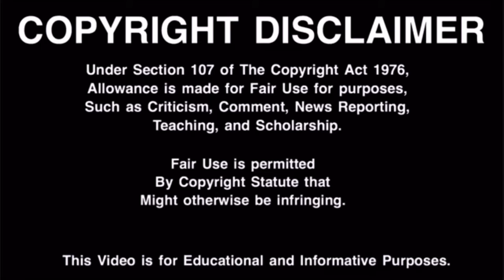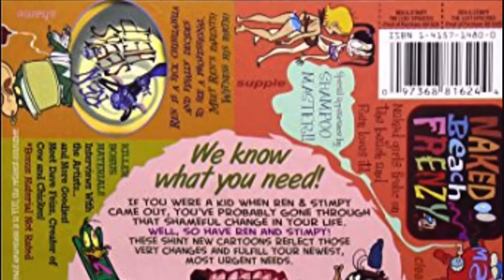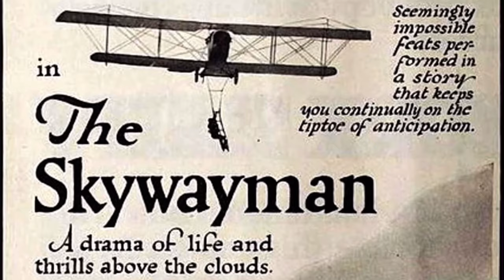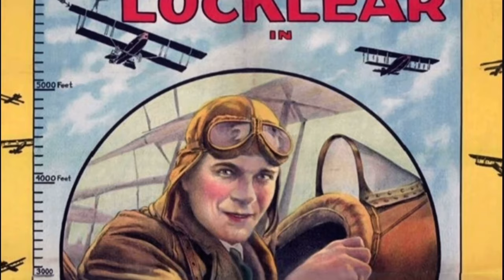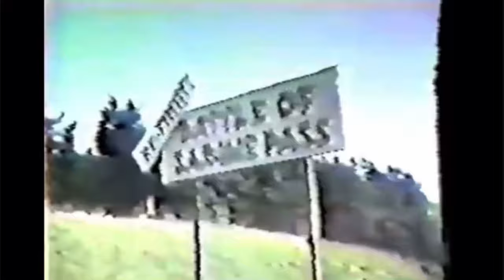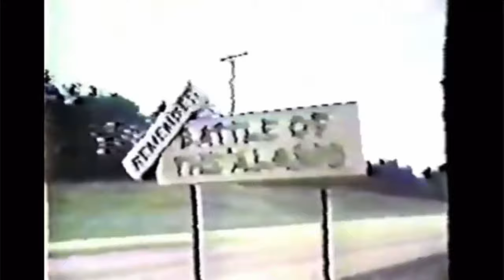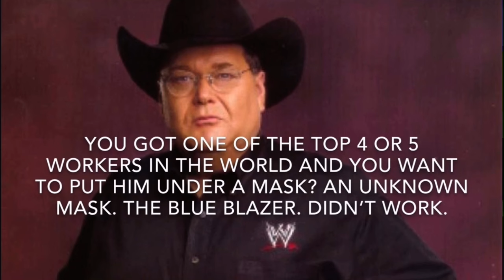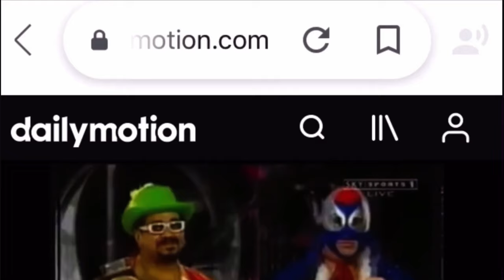9 Disturbing Pieces of Lost Media You Won’t Believe Exist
I really enjoy covering Lost Media topics and usually ones that revolve around cartoons or lost Pilot. But sometimes while doing research for a video, I venture to the dark depths of the lost media wiki and find some disturbing topics that peak my interest. Today i am covering some dark and disturbing topics that may be lost forever

Music: Crunchy Roll and Lucky by Smith The Mister. Links    • Smith The Mister - Lucky

   • Smith The Mister - Crunchy Roll

Come On, Lets Go by Le Gang. Link Come On, Let's Go by Le Gang   / thisislegang

Background Music- Underwater inspired by taboo. Link    • Background Music - Underwater inspire...

Music: Sun Light by Tokyo Music Walker (   • Tokyo Music Walker - Sun Light  )

Falling and Yaka Tori by Smith The Mister (   • Smith The Mister - Falling   ,    • Yaki Tori  )

Waited (Instrumental) by Risen (   • Waited (instrumental) – RYYZN (No Cop...  )

Background Music - Underwater Inspired By Taboo (   • Background Music - Underwater inspire...  )

   / smiththemister